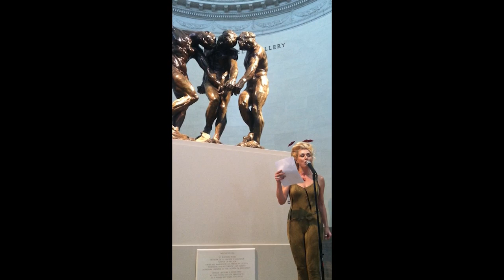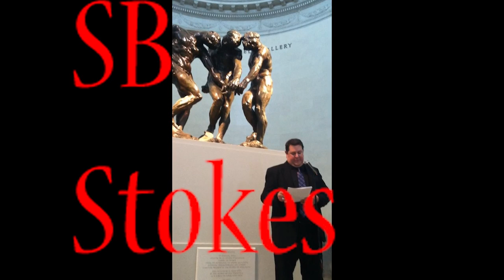Carousel - S1E1 - thegorillapress.com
Carousel is a film collage taken from the Bay Area. Episode 1 includes readings from Zarina Zabisky, Justin ETC, SB Stokes, Kristi Moos, and Matthew Sherling